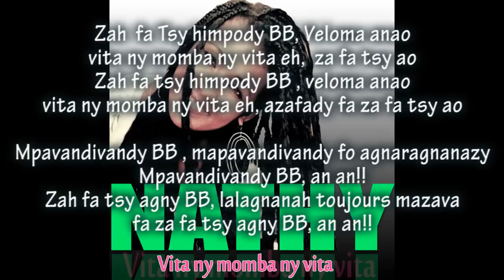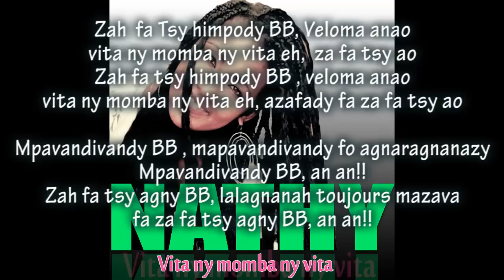[ Nathy_ Vita ny momba ny vita] Audio official gasy